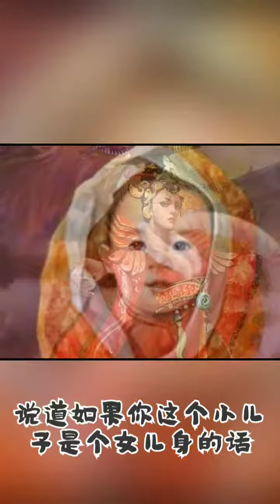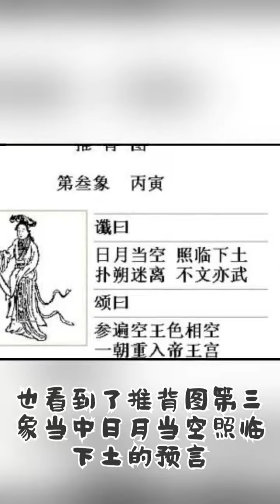小古拍案惊奇 推背图35